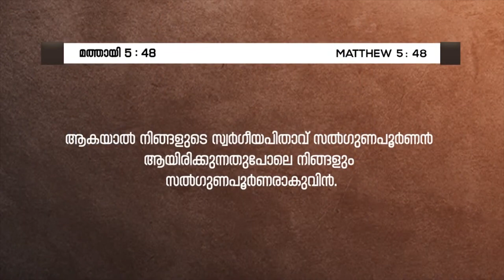സൽഗുണപൂർണ്ണരാകുവിൻ || PR. RAJU POOVAKALA || വചനമാരി 2023